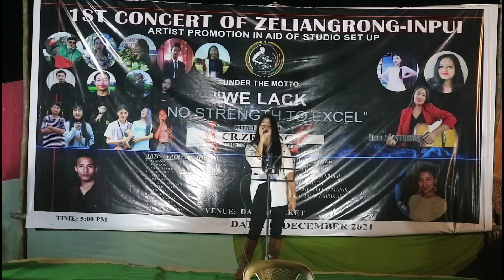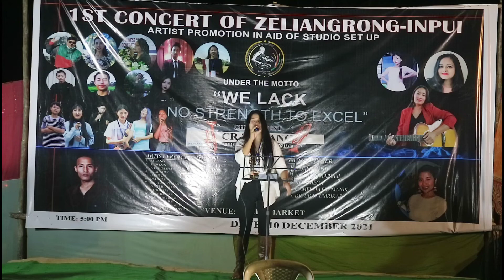Live Perform By Miss. Tinaliu Cover Love Hurts by Nazereth.